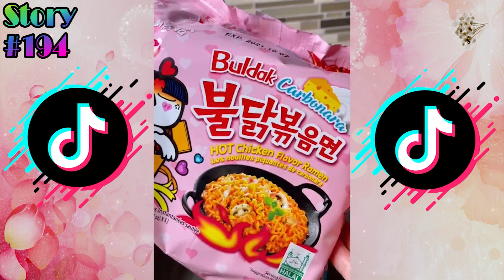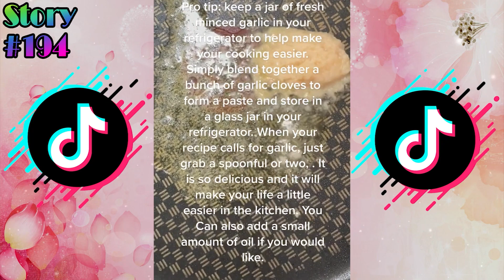Recipes For Lazy People's Food 🌈 Storytime Tiktok Compilation #194